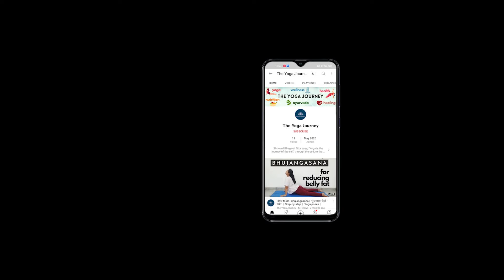Quick morning meditation - 5 mins Meditation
If you want to become healthy and fit without any specific diet or supplement, watch the complete Weight Loss by Yoga series, click on the link below⤵️⤵️⤵️:
यदि आप बिना किसी विशिष्ट आहार या पूरक के स्वस्थ और फिट बनना चाहते हैं, तो योग श्रृंखला द्वारा वजन घटाने की पूरी श्रृंखला देखें, लिंक पर क्लिक करें⤵️⤵️⤵️:

योग सबके लिए है। योग शुरू करने में कभी देर नहीं होती; साठ साल की उम्र के बाद भी कोई भी योग शुरू कर सकता है। योग सभी उम्र के लोगों के लिए वरदान और बुढ़ापे के लिए वरदान है। यह बुढ़ापे में जीवन शक्ति का संचार करता है, बदलती परिस्थितियों के अनुकूल होने की क्षमता विकसित करता है, आत्मविश्वास पैदा करता है और अतिरिक्त वर्षों को सार्थक बनाता है।
Yoga is for everyone. It is never too late to start yoga; one can start yoga even after attaining age sixty. Yoga is a gift for all ages and a boon for old age. It infuses vitality in old age, develops abilities to adapt to changing situations, builds confidence, and makes the extra years meaningful.

मुझे आशा है कि यह अभ्यास आपका समर्थन कर सकता है। कृपया इसे अपने दोस्तों और परिवार के साथ साझा करें यदि आपको लगता है कि इससे उन्हें भी मदद मिलेगी।
Made with love. I hope this practice may support you.

मुझे बताएं कि यह अभ्यास नीचे टिप्पणी अनुभाग में आपके लिए कैसा है।
Let me know how this practice goes for you in the comment section below.